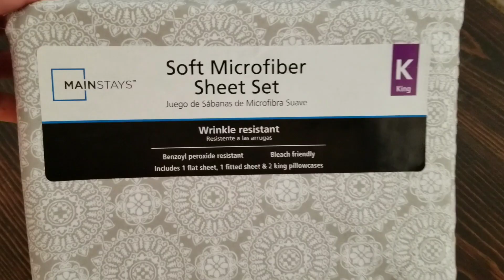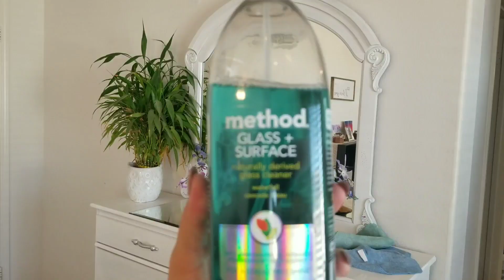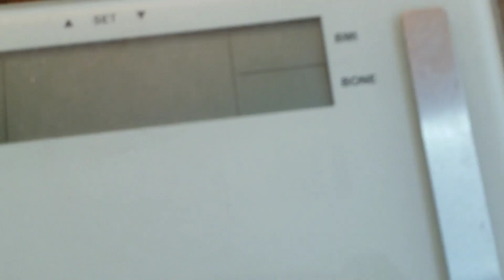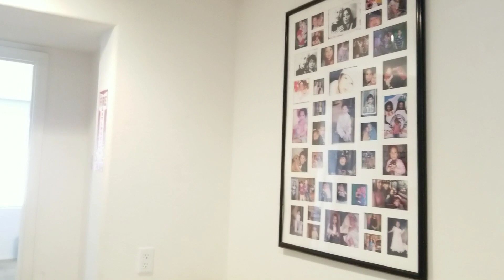Get It All Done | Clean with Me Room Transformation | Speed Cleaning |Time Lapse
Hey guys today I am doing a get it all done with me and a room Transformation in speed cleaning time Lapse. I will speed clean my room and restroom. My restroom and room are so messy. I wanted to give you extreme cleaning motivation to clean your house. On my channel I do complete disaster, speed cleaning, clean with me, real life changing and time lapse cleaning. I also like to do farmhouse diy videos.

My Shark IQ Robot™ Vacuum R101AE with Self-Empty Base, Wi-Fi & Home Mapping!

Things I use to film:

Samsung Galaxy S8 Active 64GB SM-G892U Sprint CDMA/GSM Unlocked - Meteor Gray (Renewed)

AmazonBasics 60-Inch Lightweight Tripod with Bag

Castar Universal Smartphone Tripod Adapter Cell Phone Holder Mount Adapter, Fits iPhone, Samsung, and all Phones, Rotates Vertical and Horizontal, Adjustable Clamp